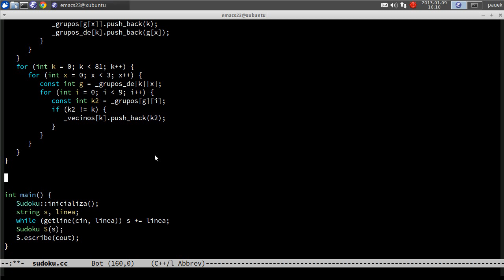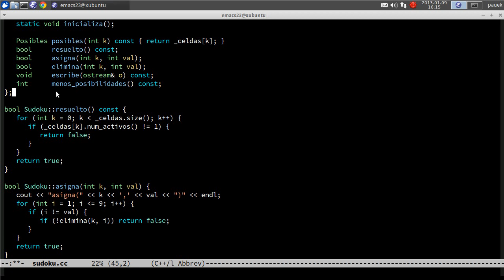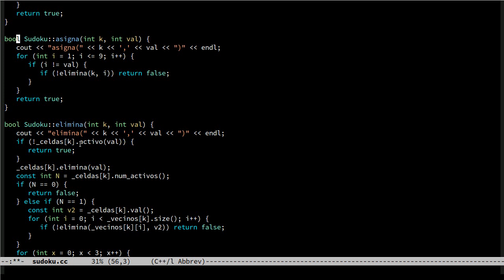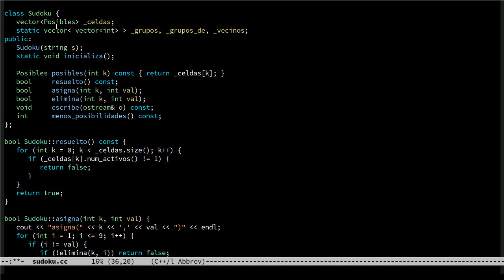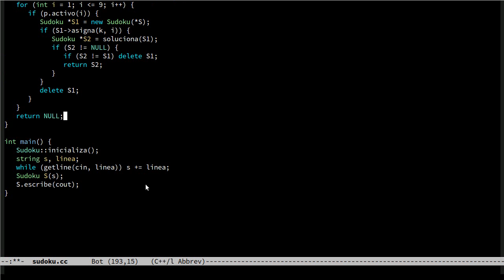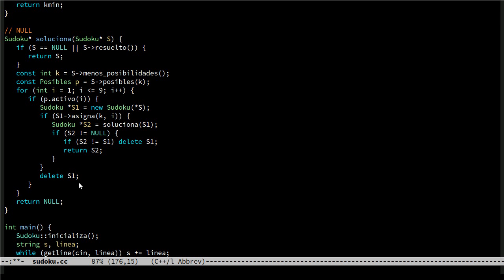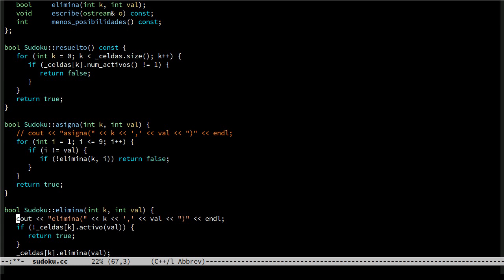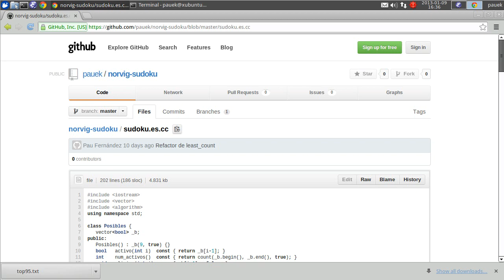C++ - Solucionador de Sudokus 5/5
Se explica cómo hacer un programa en C++ que resuelva cualquier Sudoku (Parte 5).